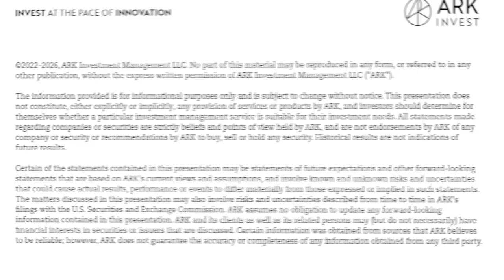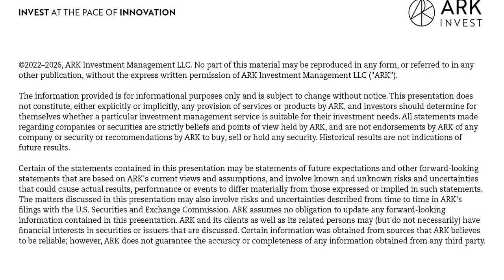E-Commerce in Indonesia with Bukalapak President Teddy Oetomo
E-commerce is taking the world by storm and today, we are joined by the President of Bukalapak, Teddy Oetomo, to find out how they’re revolutionizing the market in Indonesia. Bukalapak is a publicly traded Indonesian e-commerce company operating as a platform for both online and offline services for smaller retailers. The company partners with mom-and-pop kiosks to make its services easily accessible to customers in a cash-dominant society while enabling these small businesses to increase their revenue. In our conversation with Teddy, we learn more about Bukalapak and the Indonesian e-commerce market, and how the country’s unique socio-economic factors have lent to Bukalapak’s unique e-commerce strategy. We find out how the Indonesian market differs from other markets, and the various customer journeys available with Bukalapak. Teddy fills us in on Bukalapak’s acquisition strategy, financial services, and future plans. Tune in to find out about the nuances of the ever-expanding Indonesian e-commerce market and the versatile approach Bukalapak has adopted to meet the country’s needs.

Key Points From This Episode:
- Teddy Oetomo’s career background and his current role as President of Bukalapak.
- Indonesia’s recent history in terms of digitization.
- The socio-economic factors lending to Bukalapak’s unique e-commerce strategy in Indonesia.
- How the Indonesian market differs from other markets around the world.
- The nuanced e-commerce customer journey in Indonesia.
- The role of mom and pop kiosks in Bukalapak’s business model.
- Bukalapak’s acquisition strategy.
- The financial services Bukalapak offers, and is working towards.
- The typical financial services setup for convenience stores in Indonesia.
- The room for growth Teddy has identified in the financial services sector.
- The role of Bukalapak as the bridge to financial inclusion and digital transformation.
- The landscape of social media in Indonesia.
- Why Bukalapak is avoiding a single-channel strategy.
- The monetization capabilities of gaming and game items.
- The greatest challenges Teddy faces as he strives to reach the company’s goals.